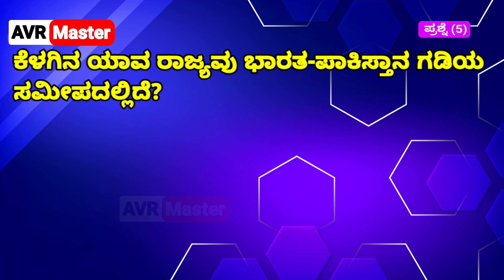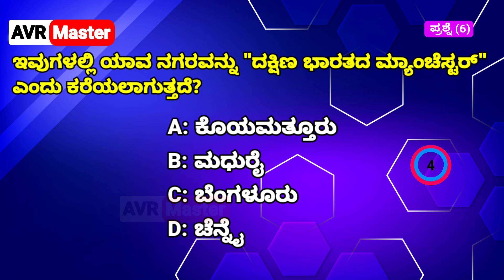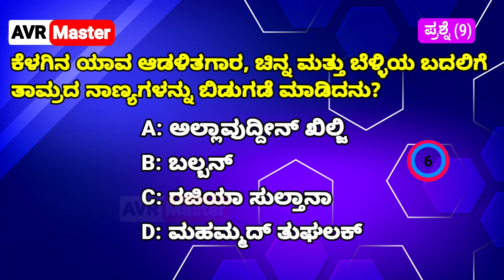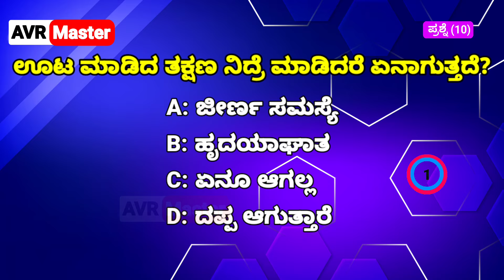ಸಾಮಾನ್ಯ ಜ್ಞಾನ | ಕನ್ನಡ ರಸಪ್ರಶ್ನೆ | GK Questions for Students | General Knowledge Quiz | AVR Master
In this channel we upload GK related Kannada videos, Kannada GK Questions and Answers, Current affairs for all Competitive exams like- IAS, KAS, PC, PSI, SDA, FDA and many more. General Knowledge GK Trivia Quiz in KANNADA. Basic General Knowledge for candidates who are preparing for Competitive examinations can watch this channel and practice online GK quiz for better results...

~~~Music Credit 🎶~~~